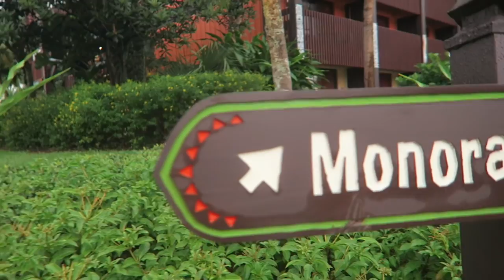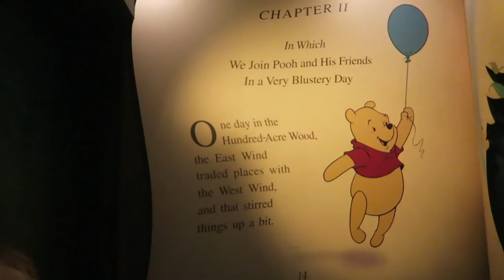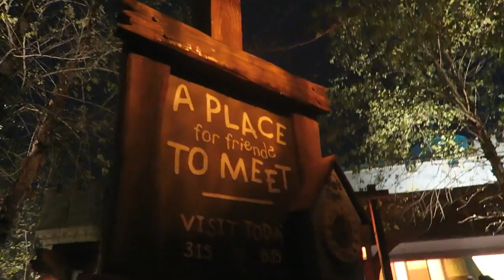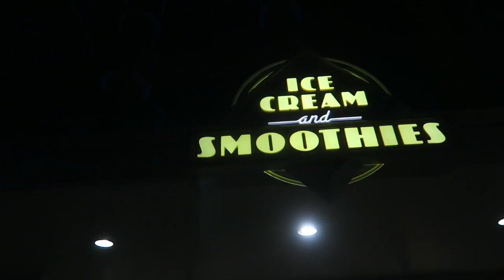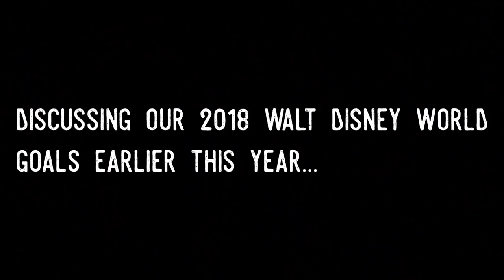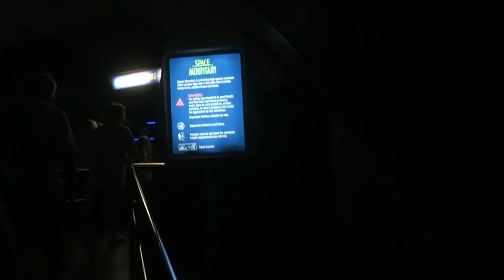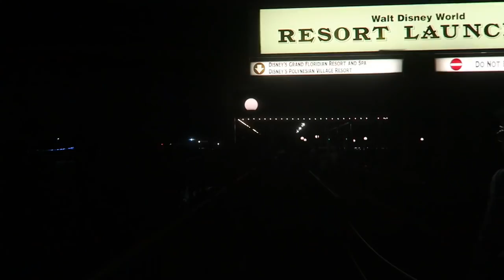We Have Good News! | Treating Ourselves & Crossing Off Our Bucket List at Magic Kingdom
Infertility update! Sarah was cleared by the doctor to move forward with another IUI round this month. We celebrate by eating (of course) at the Polynesian and spending the night in (a very crowded) Magic Kingdom. We spend all night in Tomorrowland, playing tag and eating ice cream. Peter proclaims Monster's Inc. Laugh the worst attraction, and we accomplish at 2018 goal: standing directly under Tinker Bell as she flies during the fireworks!